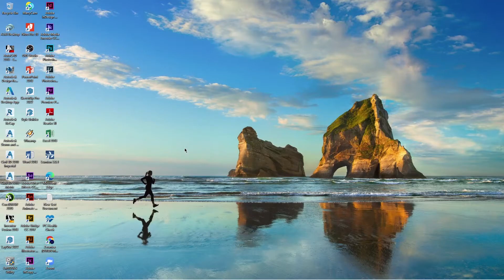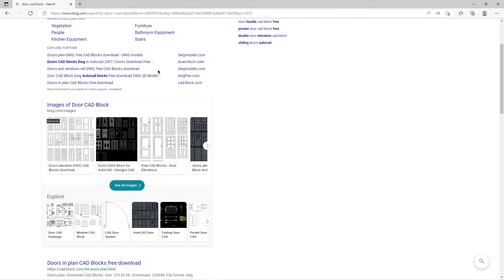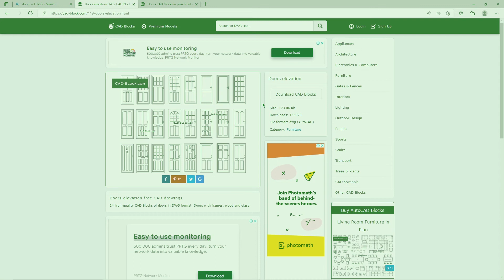TIPS & TRIK LALAIS AUTOCAD DESAIN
Keta haluha :

No Fahe Ba kolega sira seluk nebe seidauk hatene video tutorial..